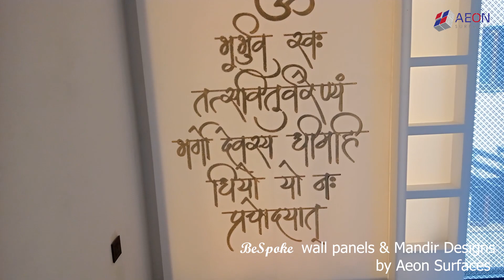Corian Panel & Mandir Designed by Aeon Surfaces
Experience the divine serenity and elegance of our custom-crafted Corian panel and mandir. Immerse yourself in the spiritual splendor as we unveil a sacred space of tranquility, beautifully designed and expertly crafted to elevate your worship experience. Witness the artistry and devotion in this soulful showcase of devotion.

Don't miss the opportunity to experience the divine essence of our Corian Mandir Panel. Create a haven of spirituality and beauty in your home today.
Address: E-45 Basement, Sector 63, Noida.